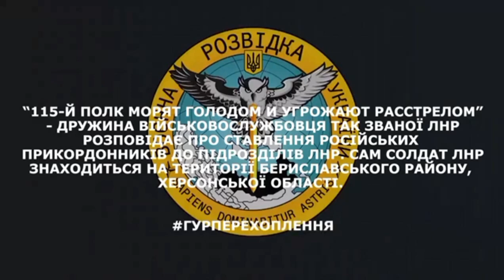🕵️ "Хто ви такі?" - ГУР перехоплення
ГУР перехват разговора | Запись разговора | ГУР перехоплення розмови | запис розмови окупантів| запис розмови російських військових

ГУР перехоплення

"Хто ви такі?"

У Бєлгородській області рф російські прикордонники затримали підрозділ так званих "ЛНР", який тікав від українських військових.

Командири "лнрівців" утекли, покинувши своїх солдатів — тепер російські прикордонники розбираються, хто такі ці "військові ЛНР" і що з ними робити.